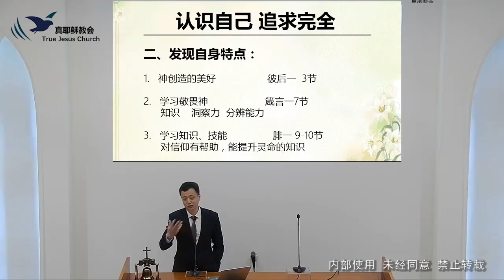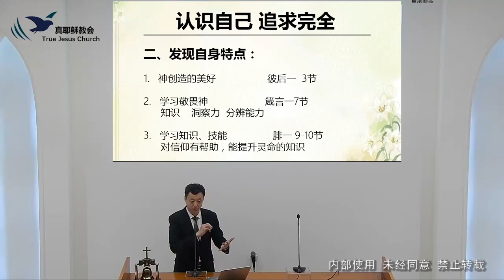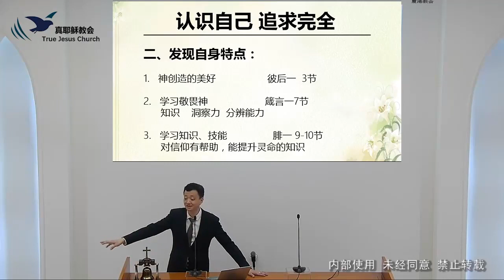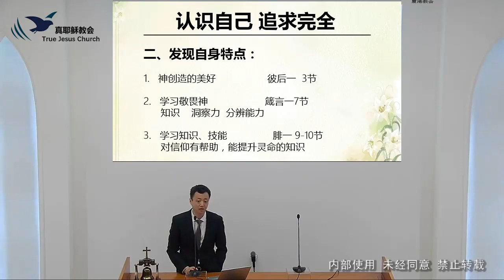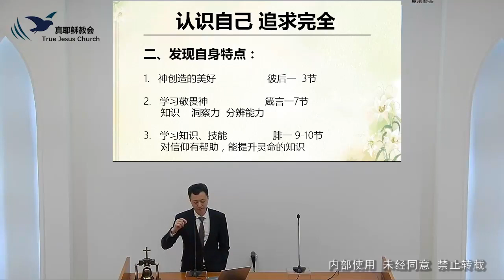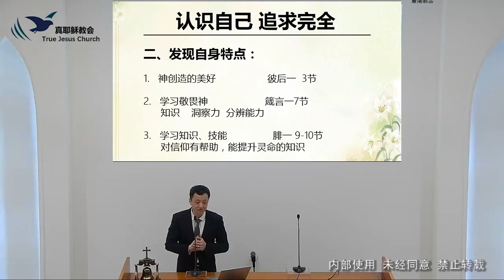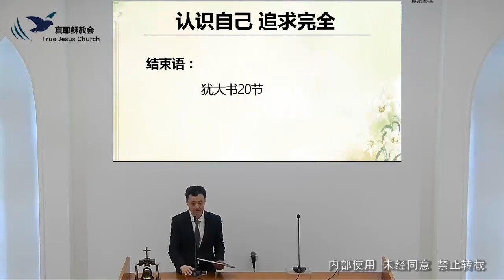基督里为父的比喻 熊林伟